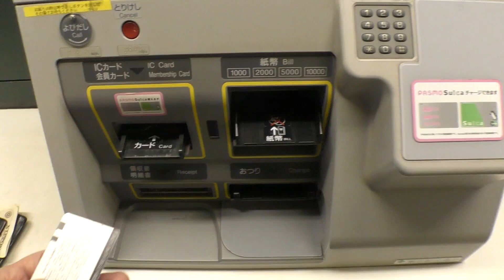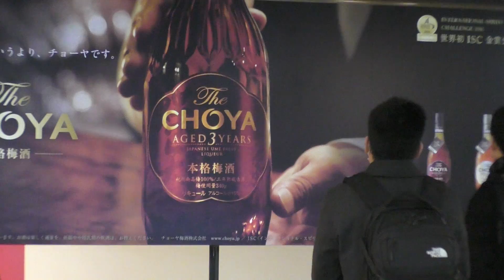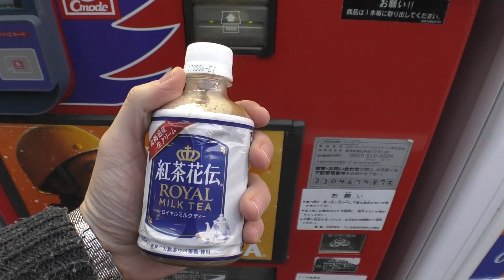La policia detuvo mi video | Riken's Life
Me tocó hacer unas diligencias y de ahí ir a comer con Ximenita, camino a su trabajo había mucha seguridad porque el presidente de Rusia, Vladimir Putin estaba visitando Japón
En la tarde tuve que ir al correo para enviar un reloj que se echó a perder y lo mandé por garantía, es un reloj que por razones personales es especial para mi.
En caso de que les de curiosidad este es el reloj
Zeppelin 7680

MI EQUIPO PARA GRABAR SUPER VIDEOS:
Camara panasonic HC-WXF991K
Micrófono lavalier Audio-Technica AT9904
Rode smartLav+
Canon Kiss (modelo antiguo t4i)